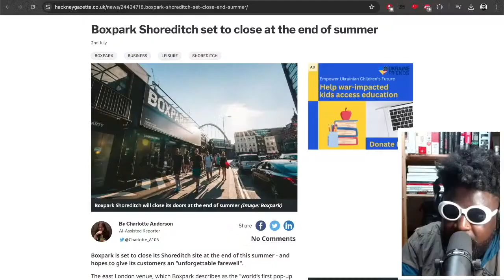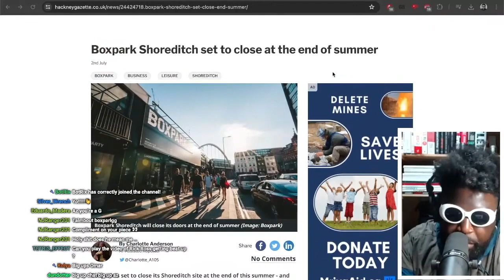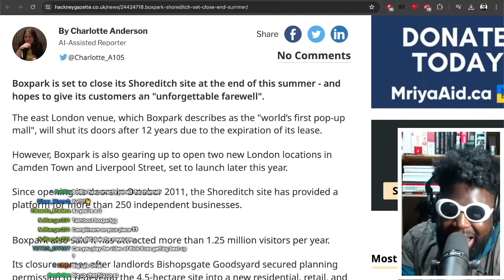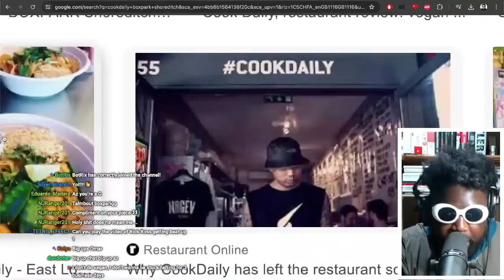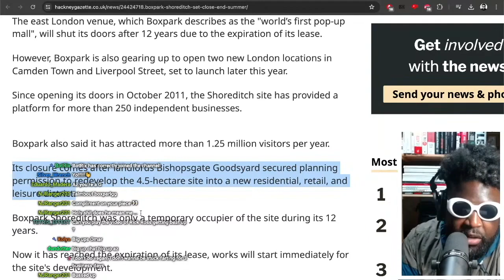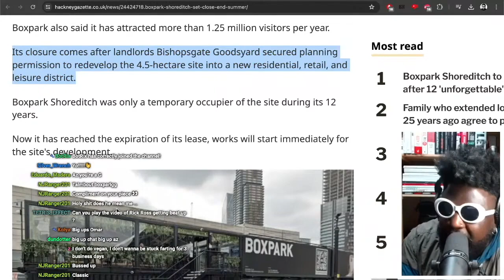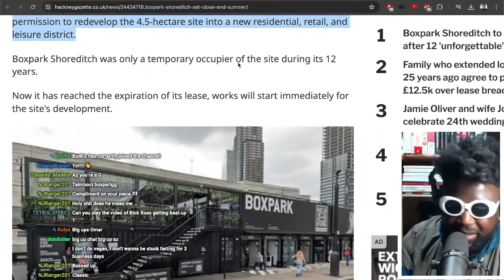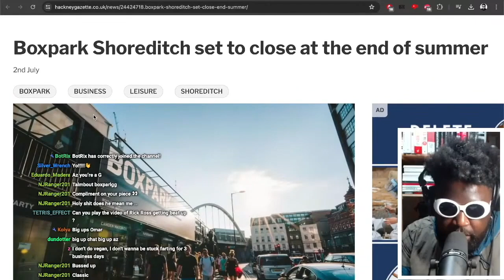Boxpark Shoreditch to close permanently at the end of summer 2024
Hackney Gazette "Boxpark is set to close its Shoreditch site at the end of this summer - and hopes to give its customers an "unforgettable farewell".

The east London venue, which Boxpark describes as the "world’s first pop-up mall", will shut its doors after 12 years due to the expiration of its lease.

However, Boxpark is also gearing up to open two new London locations in Camden Town and Liverpool Street, set to launch later this year.

Since opening its doors in October 2011, the Shoreditch site has provided a platform for more than 250 independent businesses.

Boxpark also said it has attracted more than 1.25 million visitors per year.

Its closure comes after landlords Bishopsgate Goodsyard secured planning permission to redevelop the 4.5-hectare site into a new residential, retail, and leisure district.

Boxpark Shoreditch was only a temporary occupier of the site during its 12 years.

Now it has reached the expiration of its lease, works will start immediately for the site's development.

Boxpark chief executive Simon Champion said it will return to Shoreditch "as soon as we find the right opportunity" and that it is already talking to stakeholders about a "new offering" for Shoreditch customers.

He said: "Whilst our time in our current site at Shoreditch is coming to an end, we look forward to celebrating all that we have achieved at the venue over the summer.

"In the remaining time we have left in Shoreditch we will work as hard as possible to support our team with the transition and aim to relocate our 30+ tenants and their staff at our other sites, whilst giving all our wonderful customers an unforgettable farewell."

Boxpark claimed the site has supported more than 270 jobs per year.

Besides the new London sites, the company is also making steps to extend their reach outside of the capital with plans to debut in Bristol in 2025.

Boxpark founder Roger Wade said Shoreditch Boxpark's journey has been "unforgettable".

He said: "As we close this chapter, my gratitude goes out to all the dedicated staff and local community for their unwavering support throughout the years."